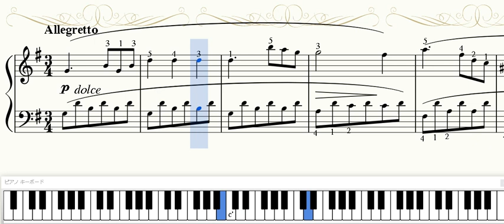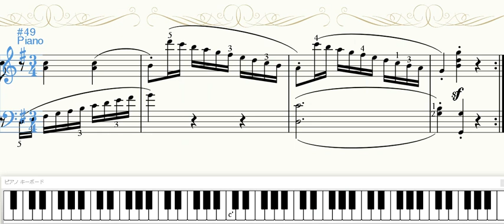ソナチネ５番 op ５５－２ 第１楽章 楽譜 クーラウ Sonatine Allegretto Fr.Kuhlau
楽譜無料あります。下記URLから印刷もダウンロードできます。
1楽章は美しい変化の中に落ち着きとやさしさがある、ほのぼのと豊かな情感があります。